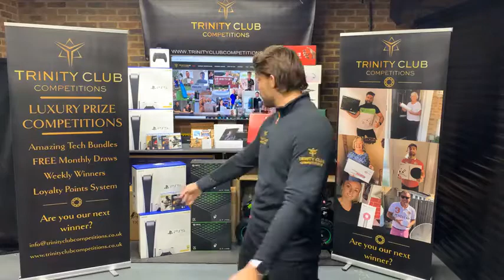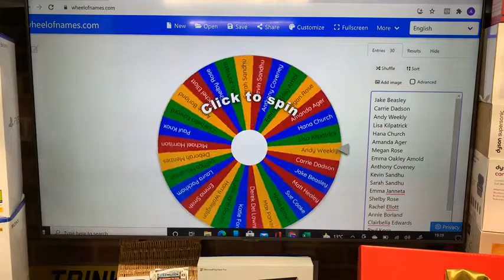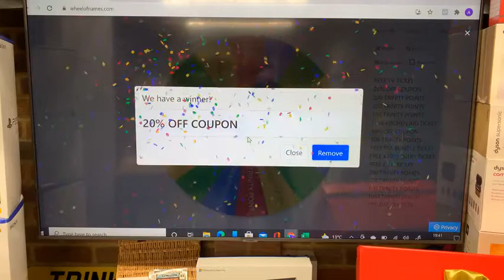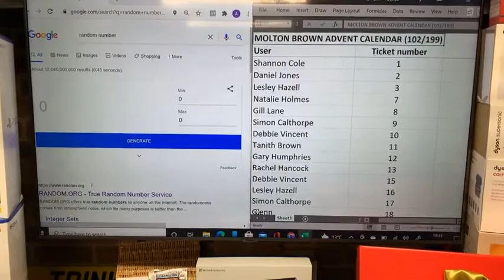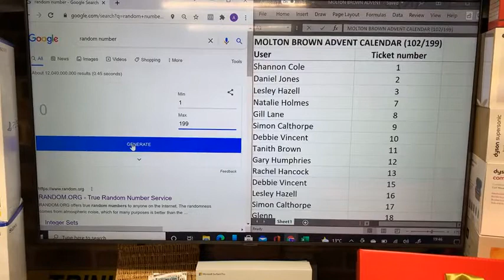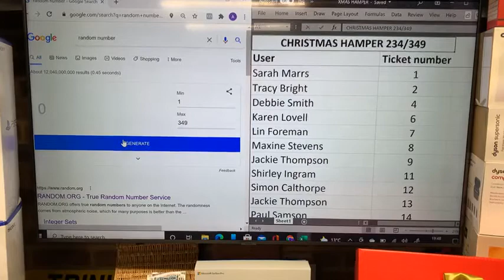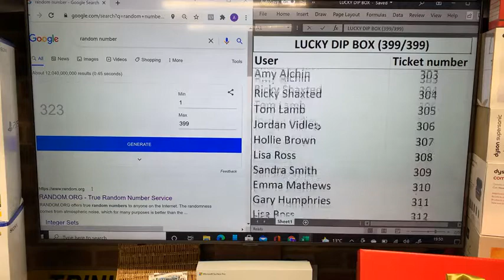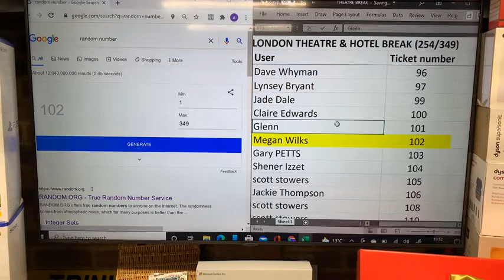18/11/21- 7 WINNERS- THEATRE BREAK, LUCKY DIP BOX, XMAX HAMPER AND MORE!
⭐️CONGRATULATIONS TONIGHTS WINNERS⭐️

👏🏻❗️Thanks to everyone who tuned into tonight’s LIVE draw. You would have seen 4 very lucky winners drawn!

🥳18/11/21- LIVE DRAW RESULTS
1. 100 Trinity Points - Paul Knox
2. 200 Trinity Points - Annie Borland
5. Molton Brown Advent Calendar (Debbie Vincent) ticket no.15
6. Luxury Christmas Hamper With Champagne (Simon Calthorpe) ticket no.90
7. Lucky Dip Box (Ricky Shaxted) ticket no.323
8. Theatre Show + London Break For 2 (Megan Wilks) ticket no.102

🙌🏻CONGRATULATIONS ALL!
‼️Our next draw is SUNDAY and it’s set to be another massive draw including the MEGA 3K CASH DRAW

New Competitions are now LIVE!

🚀SAMSUNG 55” ULTRA HD SMART TV
🚀TRINITYS MYSTERY BOX
🚀KITCHENAID ARTISAN STAND MIXER

👀 Head over to the website and check them out